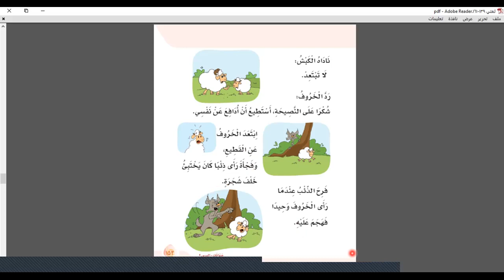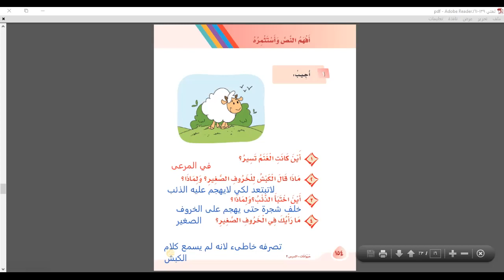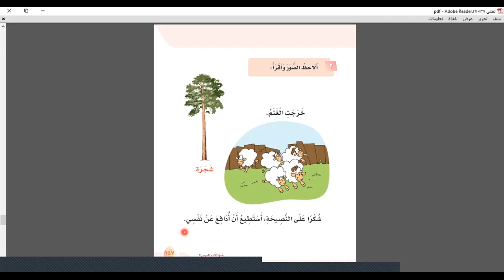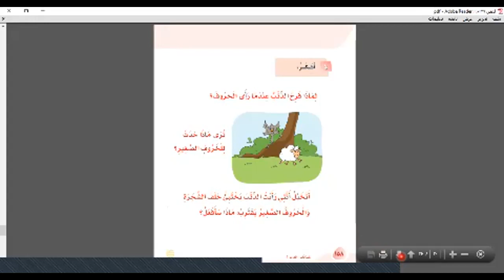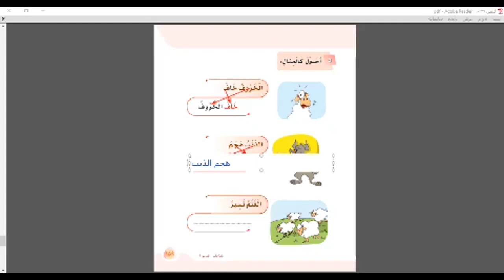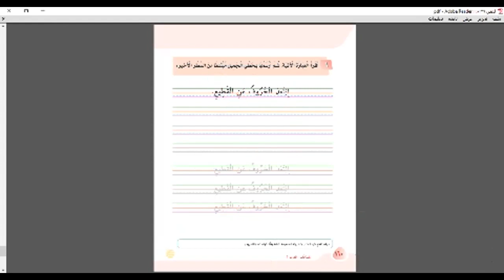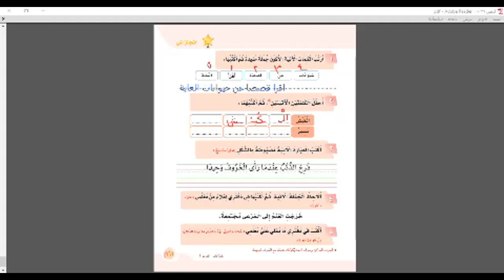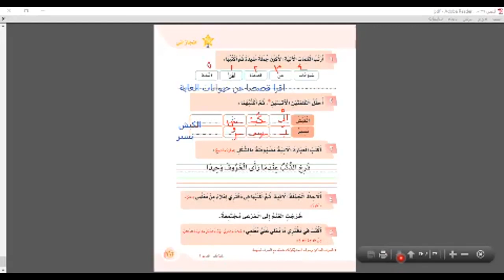الصف الاول لغتي الوحدة 7 الدرس 2 الخروف والذئب